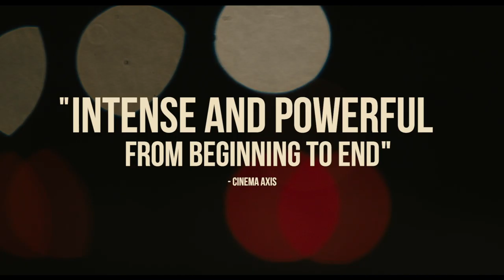FIRECRACKERS | Official Theatrical Trailer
In Theatres March 29

Lou and her best friend Chantal plan to get out of their isolated, run-down town and move to a city far, far away. When Chantal’s unstable and possessive ex violates her during a night of partying, the girls decide to exact their revenge on him through a night of vandalism and debauchery. The consequences of their actions are devastating, threatening the girls’ chances of ever leaving. The more Lou fights tooth-and-nail to save her friendship and hold onto her dreams, the more she spins out of control as she begins to realize that freedom will come at a high cost.

Written and Directed by Jasmin Mozaffari
Starring Michaela Kurimsky, Karena Evans
Produced by Caitlin Grabham

levelFILM was founded in 2013 by THINKFilm veterans David Hudakoc and Michael Baker, and quickly amassed a library of over 200 films. The company is headquartered in Toronto and focuses on the acquiring, developing and distributing quality independent content in Canada and the US. Recent releases include Rob Grant's docu-horror Fake Blood and TFCA Best Canadian Film of the Year nominee, Wexford Plaza from director Joyce Wong. Upcoming releases include crime drama Juggernaut starring Jack Kesy and Amanda Crew.